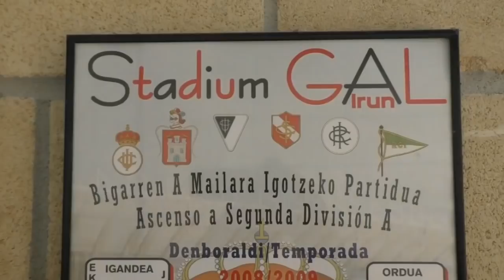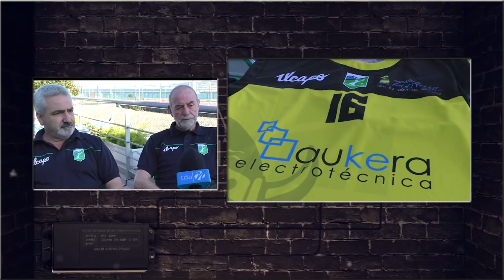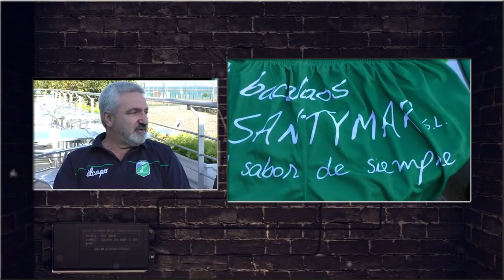KIROLAK GAUR I Club Balonmano Hondarribia apuesta por la fusión con el Bidasoa